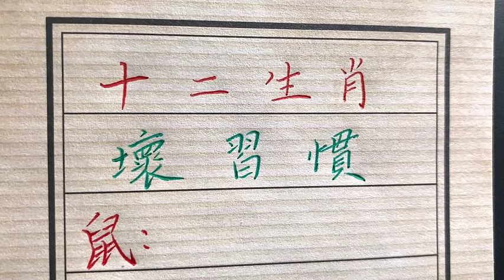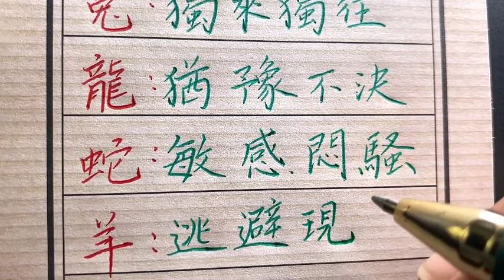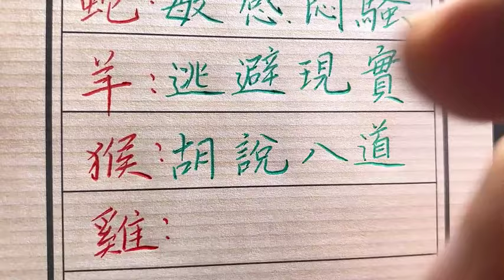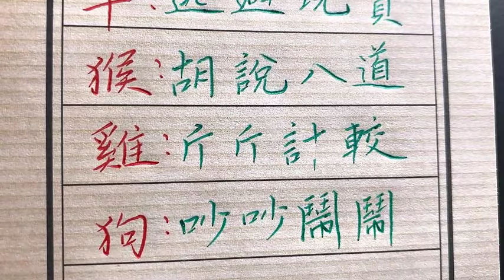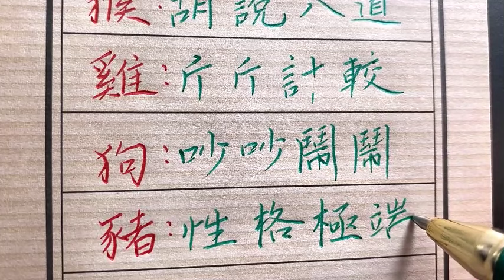你知道自己的坏习惯是是什么吗！！生肖運程